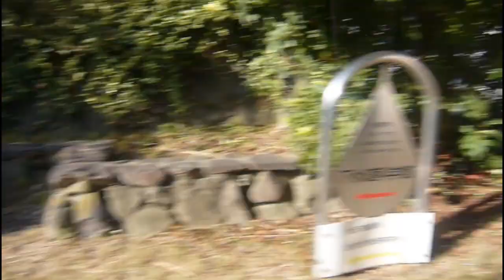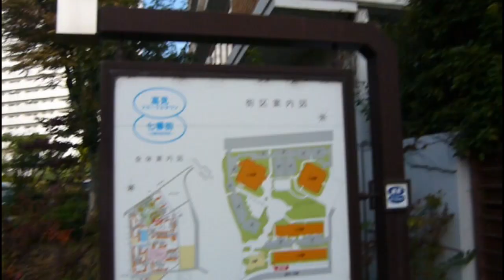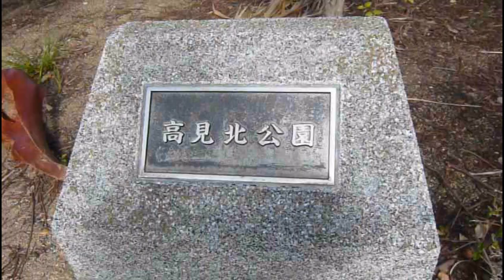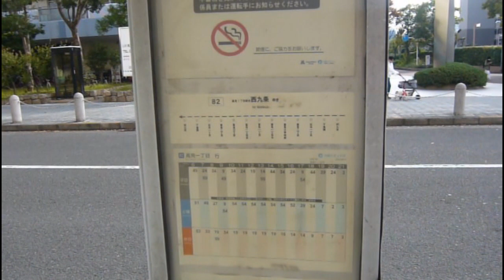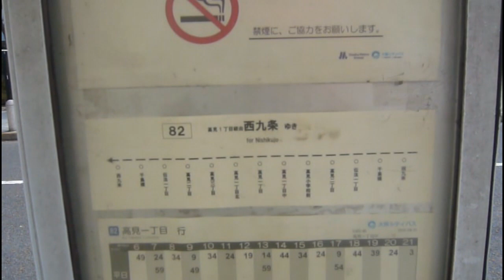淀川駅から西九条駅まで歩く（前編）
阪神本線で野田駅からも普通で２分ほどで着く淀川駅。
前回のアップ時では野田から大阪梅田方面に向かって行ったが、逆側から此花区の高見方面へ。
出てくるとすぐに海老江下水処理場の広大な水道施設が見えて、阪神高速３号神戸線と２号淀川左岸線が交差するＪＣＴの高架を見ながら進んでいく。
フローラルタウンの大住宅地へと入る手前に大阪市下水道科学館がある。
そして市営住宅と高層マンションが建ち並ぶ一角を進み、高見から伝法に入っていくところまでが前編となる。